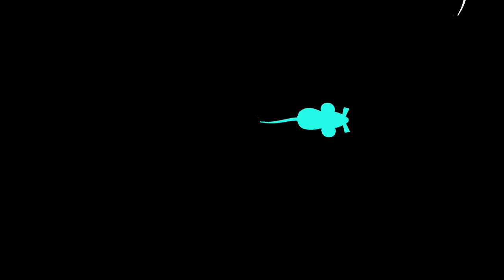CAT Games | Ultimate Cat TV Compilation Vol 5 | 2 HOURS 🐝🐞🦋🦎🦜🐜🐭🧵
Welcome to the ultimate cat TV experience! Get cozy with your feline friend and enjoy 2 hours of non-stop entertainment with our latest CAT Games compilation. From buzzing bees to crawling ants, this video is packed with all the things that cats love to watch. Let your furry companion have a blast while you sit back and relax. Don't miss out on the purr-fect entertainment - hit play now!

Get ready for the ultimate CAT Games experience with Volume 5 of our Cat TV Compilation! 🐾 Sit back, relax, and let your feline friends enjoy 2 hours of non-stop entertainment featuring buzzing bees, fluttering butterflies, crawling critters, mice on the move, and so much more! Treat your beloved kitties to a virtual playdate they won't forget - press play now and watch them pounce, paw, and purr their way through this captivating video! Grab some popcorn for yourself too 🍿 Your furry companions are in for a wild ride!

Sit back and enjoy 2 hours of non-stop entertainment as your feline friend indulges in the mesmerizing world of CAT Games. Watch them chase bees 🐝, butterflies 🦋, geckos 🦎, mice 🐭, and more! This compilation is guaranteed to keep your cat engaged and stimulated for hours on end. Get ready for a purr-fect viewing experience!
Watch as your beloved kitty gets whisked away to a world of chirping birds, fluttering wings, and endless entertainment. Say goodbye to boredom and let your kitty's natural instincts come alive in this purrfect paradise! Transform your home into a haven for happy and active felines with this birder's paradise for cats!

©Birder's Paradise for Cats. The videos on My Channel are copyrighted. All copy, reproduction or partial use is prohibited, please respect the copyright and the owner.